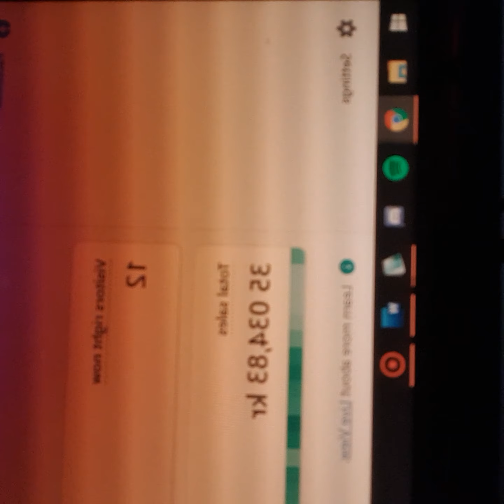Shopify Dropshipping: Road to $100k a Month (DAY 47)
Hello everyone! Today is Day 47 and I am excited to share with you that I am well on my way to reaching my goal of $100k a month in sales.

In this video, I will be sharing with you some of the strategies that I have been implementing to increase my sales and reach this milestone. I will also be sharing some of the challenges that I have faced along the way and how I have overcome them.

If you are just starting out on your dropshipping journey or are looking to take your business to the next level, then this video is definitely for you. I will be sharing some of the tips and tricks that have helped me succeed in this business and I hope that they can help you too.

I can't wait to see what the future holds for my business and I hope that you will be along for the ride.

► LET’S CONNECT UP! 👋